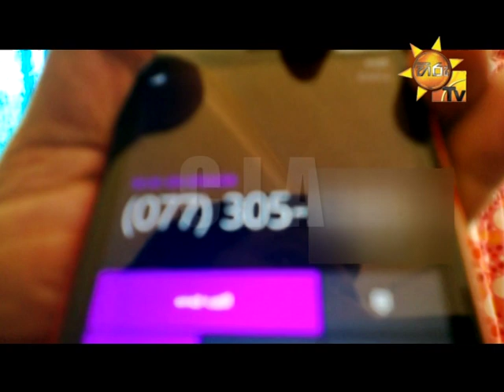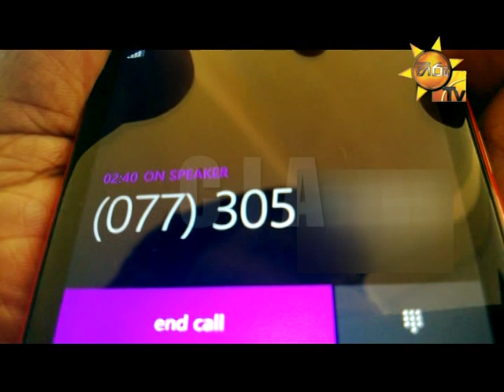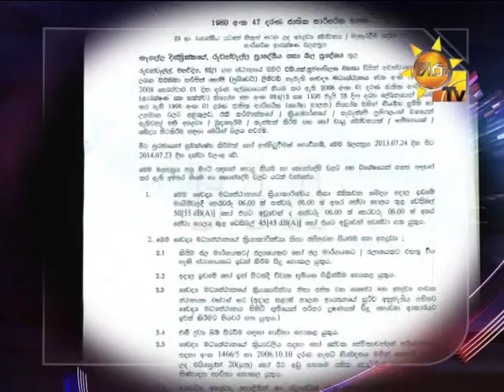Hiru TV News CIA | SABARAGAMUWA MEDICAL LAB PART 02 | 2014-05-08